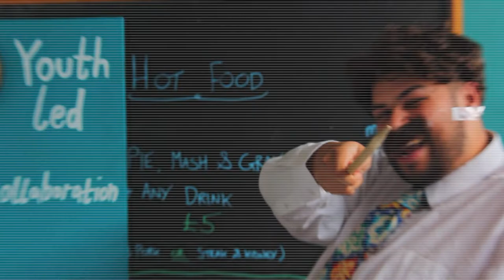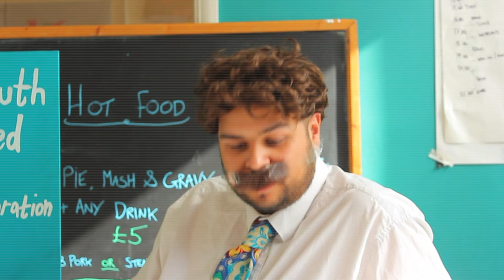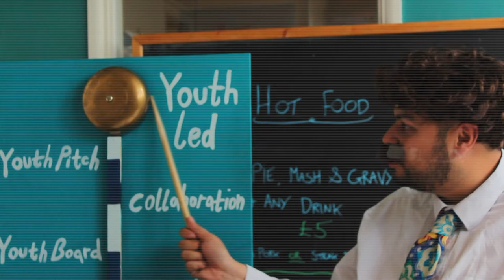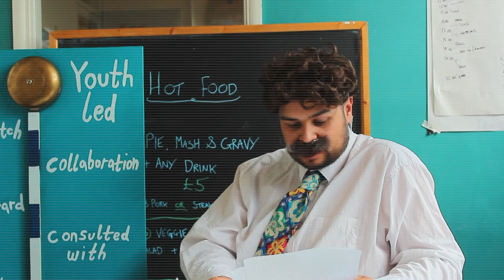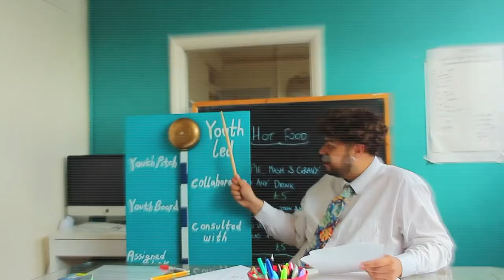JOB WATCH | 18th August 2017 | #3